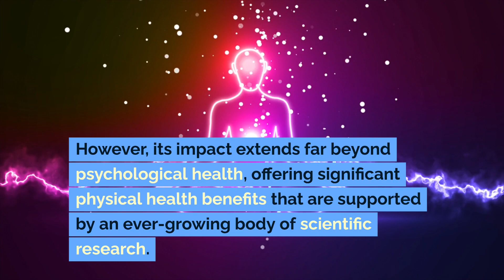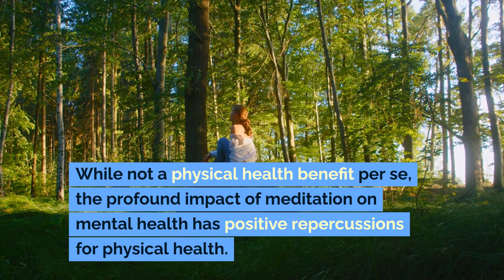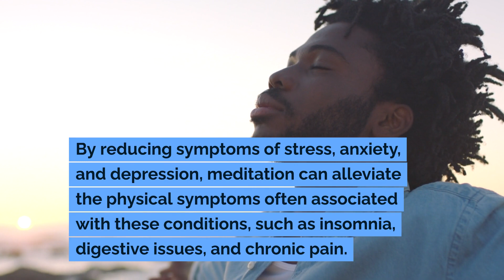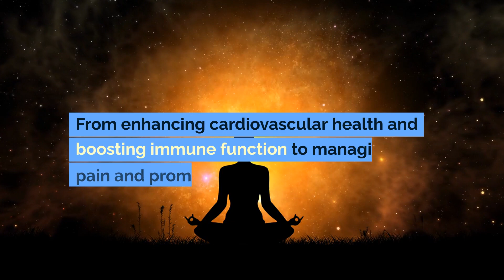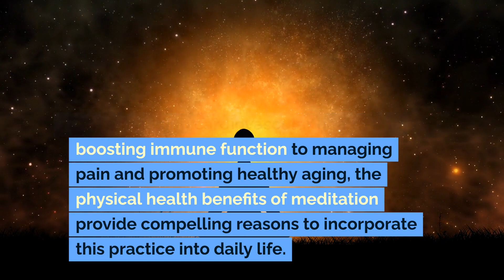Unlocking Well-Being: The Surprising Physical Benefits of Meditation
Dive deep into the transformative power of meditation with our enlightening video, "Unlocking Well-Being: The Surprising Physical Benefits of Meditation." Beyond its well-known mental and emotional advantages, meditation holds the key to a plethora of physical health benefits that can significantly improve your quality of life. From enhancing heart health and boosting your immune system to managing chronic pain and promoting healthy aging, this video explores the scientific evidence behind meditation's impact on physical well-being.

Join us as we uncover:
- How meditation can lower blood pressure and improve cardiovascular health, offering a natural way to protect your heart.
- The ways in which meditation strengthens the immune system, helping your body to fight off illness more effectively.
- Meditation's role in chronic pain management, providing relief and a better quality of life for those suffering.
- The positive effects of meditation on sleep patterns, leading to deeper, more restorative sleep.
- Insights into how meditation can improve respiratory function and reduce inflammation, addressing the root of many health issues.
- The fascinating connection between meditation, telomere length, and the aging process, unlocking the secrets to a longer, healthier life.

Whether you're new to meditation or looking to deepen your practice, this video will inspire you to explore the myriad ways in which meditation can enhance not only your mental and emotional health but your physical health as well. Equip yourself with the knowledge and motivation to incorporate meditation into your daily routine and embark on a journey toward holistic well-being.